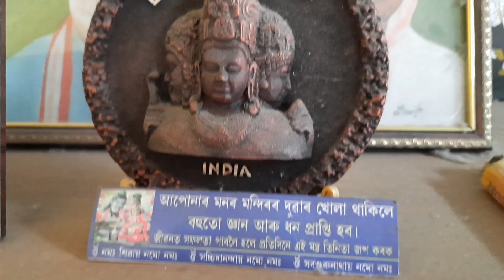My healthy and powerful daily routine // Journey Assam Village //Town to village // SUNDAY FUNDAY 🤣🥰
This video is how i have spent my daily time in everyday morning . How I arrange my sunday trip by traveling the local village area of Assam.This natural beauty give ous lot of happiness and pleasures in our mine .